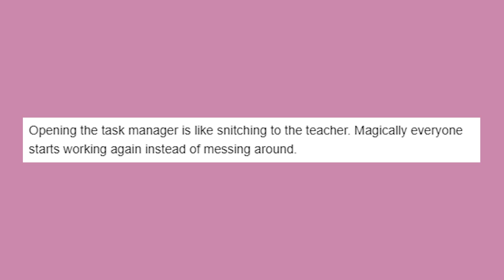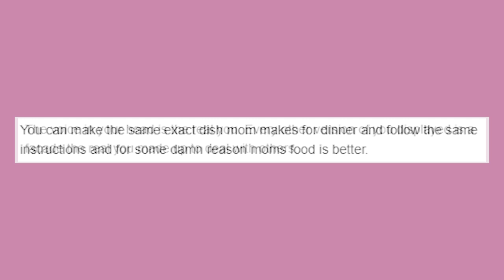Sh⁰wer ▿ Th⁰ughts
Got Stuff You'd like to Send? Send it to:
P.M. Seymour